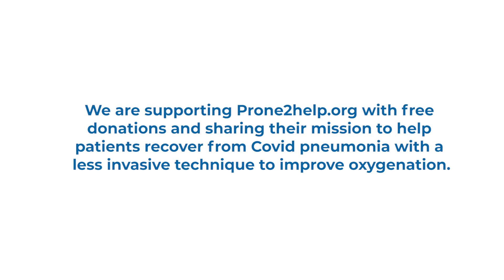Earthlite Prone Comfort Bolster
The Earthlite Prone Comfort Bolster and Headrest offers a proven unique support cushion ideal for face down treatments and recovery, especially for larger clients who can’t lie comfortably on their stomach for extended periods.